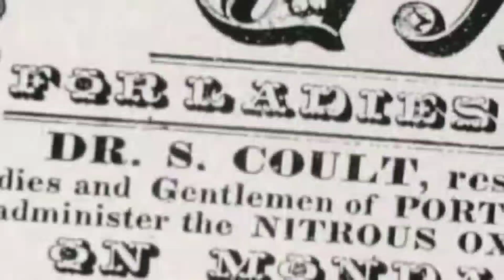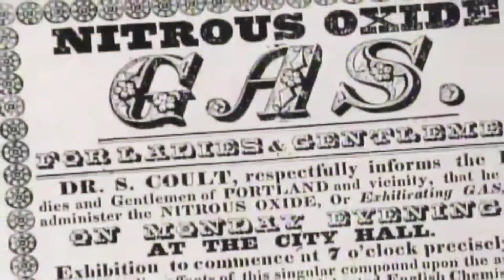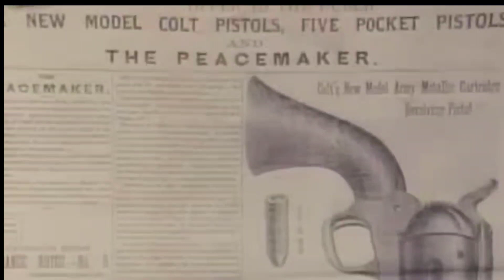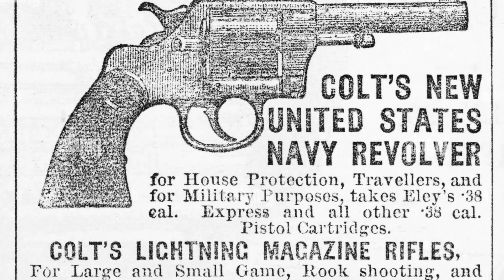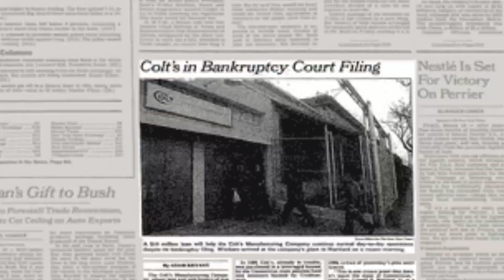History of invention of revolver | History of gun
Who invented gun

History of gun

History of invention of gun

History of invention of revolver

This vidoe is about the history of invention of revolver , who invented revolver and when was revolver invented , this video shows the full details of invention of revolver that is most femous gun at their time , also this video's show the invention of 1st gun,  and this video also show the biography of samual colt who is the inventor of revolver.